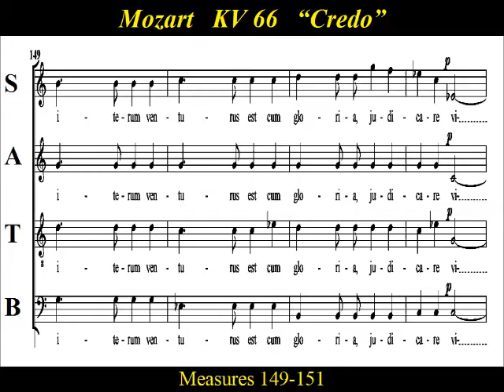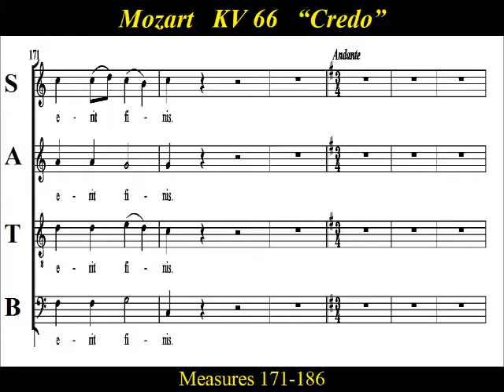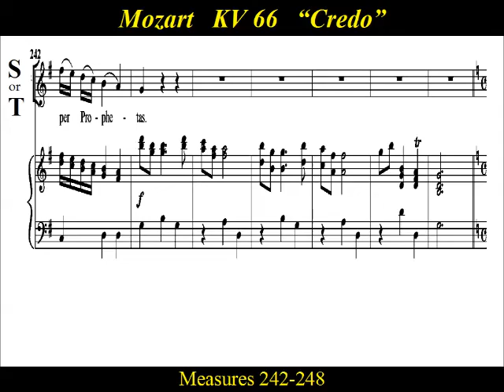Mozart - Dominicus Mass - KV 66 - 3 Credo - Part 3 of 4 - Bass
Bass Choir Practice: Part 3 of "Credo” , " Crucifixus " and "Et resurrexit" from Mozart’s “Mass in C major”, KV66 , “Dominicus Mass” The "Credo" and "Gloria" movements are subdivided in a cantata-like manner, resulting in the mass being classified as a Missa Solemnis. Mozart composed the mass for the ordination of Cajetan Hagenauer, at St Peter's Abbey Salzburg in 1769, who took the name Pater Dominicus. Hagenauer wrote in his diary, “Music for the Mass composed by Wolfgang Mozart, 14 years of age, in every one’s opinion was most elegant. Wolfgang Mozart played on the great organ for half an hour to the astonishment of all.”